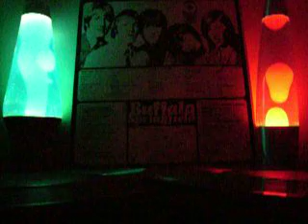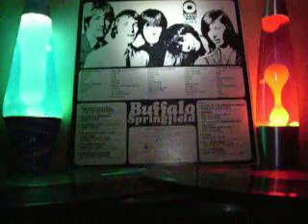BUFFALO SPRINGFIELD "Flying On The Ground Is Wrong" Purple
- Bufflao Springfield - Flying On The Ground Is Wrong - 1966